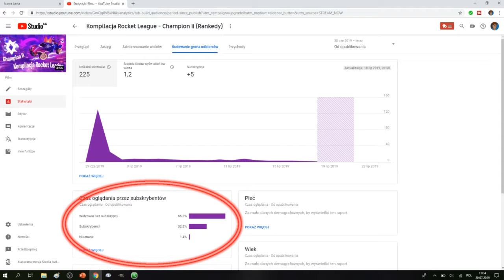Rocketowa Kompilacja #2 (CHAMPION II) | POROBIENI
Rocket League Kompilacja najlepszych akcji.
Format inspirowany odcinkami Jhzer'a :D
Mam nadzieję, że przypadnie Wam do gustu :p